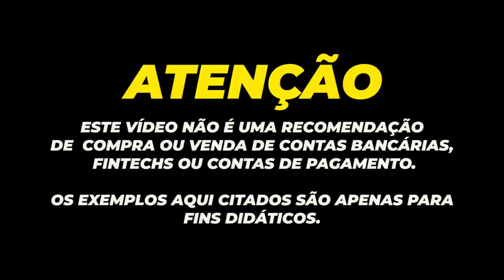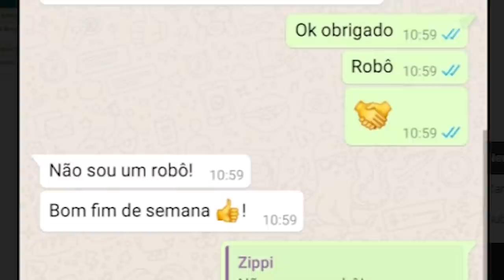💳ZIPPI NOVO CARTÃO SEM ANUIDADE E SEM TARIFAS "ZIPPI PARA AUTÔNOMOS". SERÁ QUE VALE A PENA?